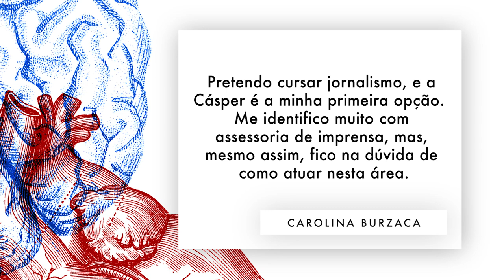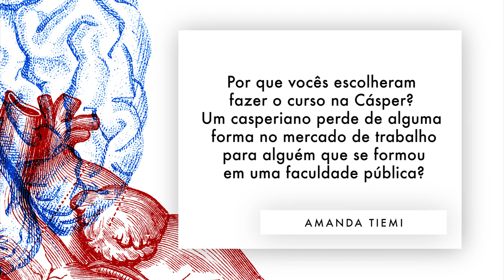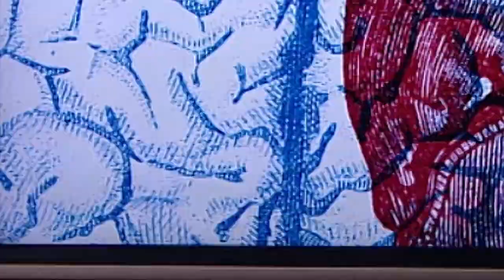Relações Públicas (Será que é?) – Faculdade Cásper Líbero – Comunicação Social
Vida de vestibulando não é fácil! E para ajudar vocês que vivem nesta imensidão de dúvidas, a Faculdade Cásper Líbero resolveu explicar um pouco mais sobre essa tal Comunicação Social...
Será que é Relações Públicas?
Profissionais da área respondem as principais dúvidas dos vestibulandos sobre o mercado de trabalho de um RP:
- Em quais áreas posso atuar dentro de Relações Públicas?
- O que é ser um Relações Públicas?
- Quais oportunidades para quem está começando?
- O mercado de trabalho é amplo?
- Só é possível trabalhar como relações públicas em São Paulo?
- Assessoria de imprensa é relações públicas ou jornalismo?
- Um casperiano perde de alguma forma no mercado de trabalho para alguém que se formou em uma faculdade pública?
- Qual a diferença entre um publicitário e um relações públicas?
- Marketing é publicidade ou relações públicas?
- O mercado de um Relações Públicas é o mesmo de um Public Relations?

Agradecimentos:
TV Gazeta
Natalia Picosse
João Bonazzi
Mariana Lemos
Marcelo Rodrigues